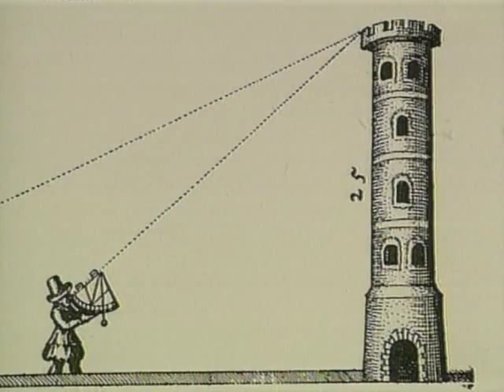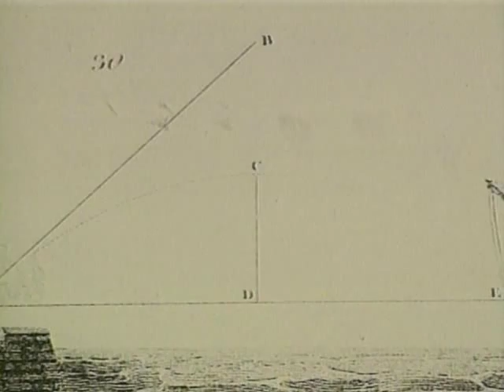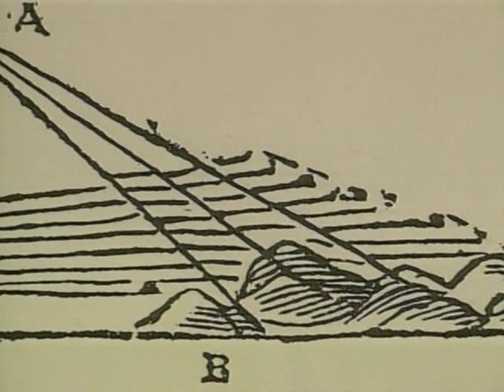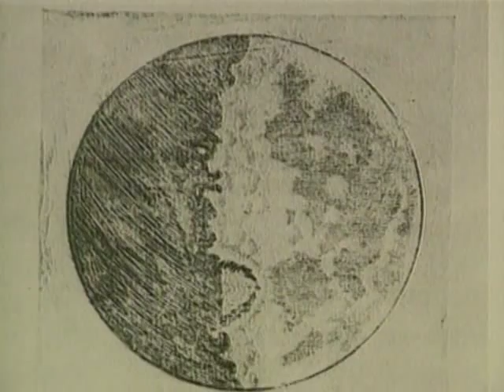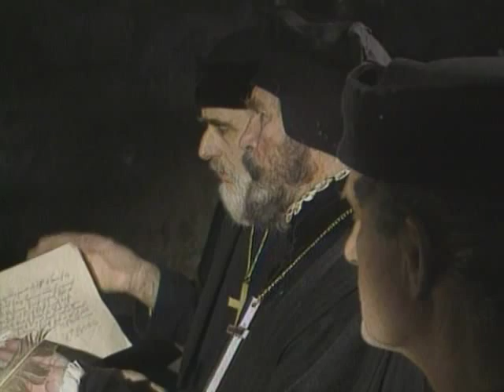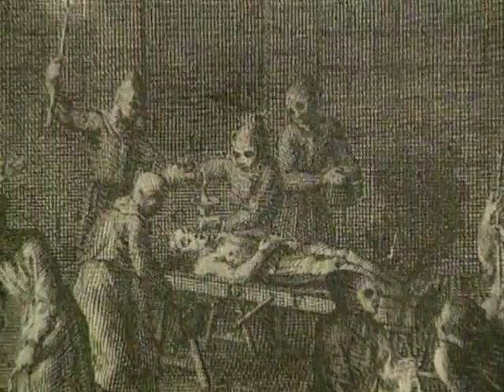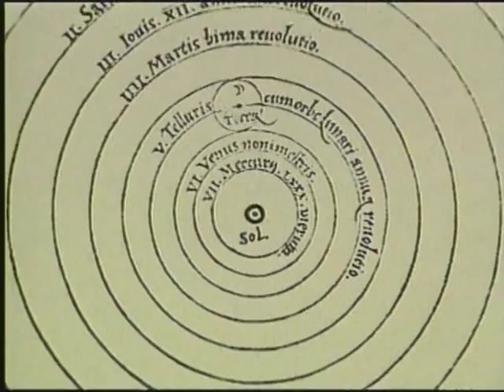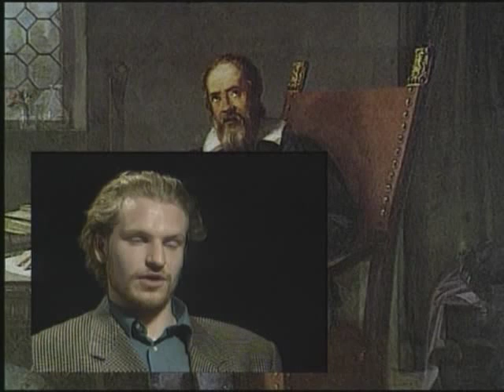GALILEU GALILEI - Documentário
(Legenda no botão) Tradução: Dentje - Serie GÊNIOS
Esta é a história do brilhante astrônomo e matemático italiano que ousou desafiar os ensinamentos de seu tempo. A obra de Galileu chamou a atenção da Inquisição e uma das maiores mentes da história foi forçado a trabalhar em seus últimos anos sob prisão domiciliar.